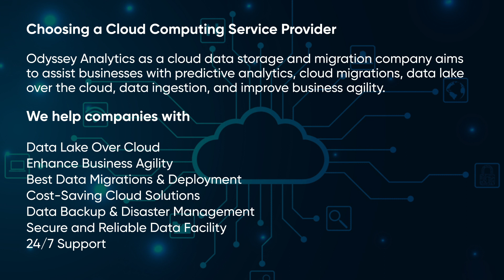Navigating to Cloud - A Beginner’s Guide to Cloud Computing Services - Odyssey Analytics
Navigating to Cloud: A Beginner’s Guide to Cloud Computing Services

Scalability, reliability, and accessibility are a few factors that entreat companies to go for cloud computing services. This infrastructure leverages enterprises to transform their traditional storage and computing system into the fully managed cloud platform. These cloud platforms are fully scalable when demanded.

In this blog, we will guide you through the process of cloud computing services and their benefits to businesses. In the meantime, let’s comprehend what the term “Cloud Computer” means and what it refers to.

On-demand access to fully managed resources (computing power, data storage, development tools & virtual machines) via the internet by cloud computing service providers.

Cloud computing is a fully managed computing power delivered through the internet. Cloud Computing Services Providers such as Odyssey Analytics help companies to transform their traditional infrastructure to the cloud.

Software as a service is a cloud-based application service for users. Rather than installing and buying software licenses, SaaS (software-as-a-service) helped customers with subscription-based software selling models through the cloud. SaaS-based software requires the end users to have a subscription plan to seamlessly enjoy the product or service.

Infrastructure as a service (IaaS)
Infrastructure as a Service (IaaS) is like having a virtual data center at your fingertips, providing on-demand access to a wide range of computing resources, including storage, networking as well as computing power. IaaS allows businesses to quickly deploy and scale infrastructure while eliminating the hassle and expense of managing physical hardware. With infrastructure as a service, organizations can focus on innovation and growth, rather than worrying about the underlying technology that powers their operations.

Platform as a service (PaaS)
Platform as a Service (PaaS) is a game-changer for software development, offering a complete as well as scalable environment for building, testing, and deploying applications. With PaaS, developers can focus on writing code and designing user interfaces, without having to worry about the underlying infrastructure. PaaS also enables faster time-to-market, easier collaboration, and improved efficiency.

These types of cloud computing services help companies to automate their businesses via cutting-edge technology utilization and implementations.

Benefits of Cloud Computing Services
Agility
Cloud computing services offer businesses the ability to quickly adapt to changing market conditions and customer needs, with access to the latest technologies and tools that can help them stay ahead of the competition.

Elasticity
With elastic computing resources, cloud computing services enable businesses to easily scale up or down their infrastructure based on fluctuating demand, ensuring optimal performance and cost savings.

Reliability
Cloud computing services offer businesses a high degree of reliability, with redundant systems and automatic failover mechanisms that ensure uptime and data protection.

More Accessibility
With cloud computing services, businesses can access applications and data from anywhere with an internet connection, allowing for remote work and improved collaboration.

Significant Cost Savings
Cloud computing services can reduce IT costs by eliminating the need for on-premises hardware and reducing maintenance and staffing expenses, while also providing predictable pricing models and payment options.

Rapid Deployment
Cloud computing services allow businesses to quickly deploy new applications and services within minutes, enabling rapid innovation and experimentation.

Security
Cloud computing services offer advanced security features, including encryption, access controls, and intrusion detection and prevention, helping to protect sensitive data and ensure compliance with industry regulations.

Choosing a Cloud Computing Service Provider
Cloud computing service providers or consultants help companies to grow by utilizing the power of the latest technologies and innovations. They help to achieve long-term milestones by intelligently performing data migrations over the cloud. To achieve long-term success in every business including Pharma, Telecom, and Commodities we provide:

Data Lake Over Cloud
Enhance Business Agility
Best Data Migrations & Deployment
Cost-Saving Cloud Solutions
Data Backup & Disaster Management
Secure and Reliable Data Facility
24/7 Support

Are you ready to migrate your on-premises data to off-premises? Let’s migrate your traditional infrastructure to a modern cloud data lake or data warehouse.